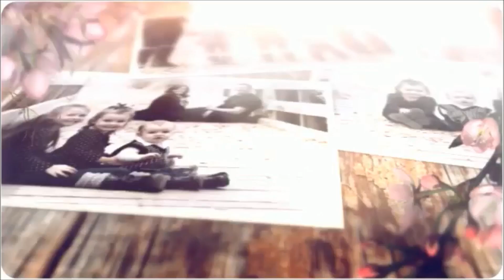WE COULD FLY OFF THE ROAD!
Hello! Welcome to SomersInAlaska! Our new Vlogging Channel! We are so excited to be starting this awesome new chapter! I love my family and want to capture as many little moments in my life, because it seems to be just flying by! We hope you will come along with us on our crazy adventures!